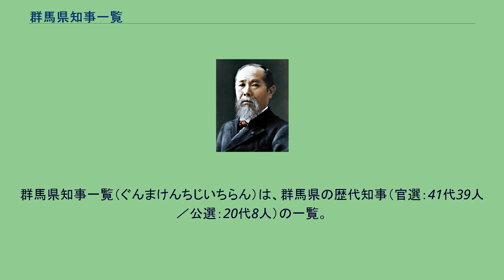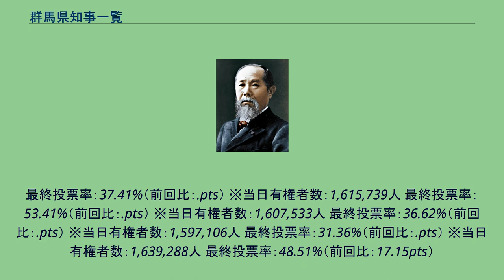群馬県知事一覧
群馬県知事一覧（ぐんまけんちじいちらん）は、群馬県の歴代知事（官選：41代39人／公選：20代8人）の一覧。
※当日有権者数：813,400人 最終投票率：78.34%（前回比：-pts） ※当日有権者数：835,233人 最終投票率：56.59%（前回比：.pts） ※当日有権者数：825,547人 最終投票率：83.1%（前回比：.pts） ※当日有権者数：886,664人 最終投票率：74.27%（前回比：.pts） ※当日有権者数：906,164人 最終投票率：70.23%（前回比：.pts） ※当日有権者数：953,660人
最終投票率：62.98%（前回比：.pts） ※当日有権者数：1,028,315人 最終投票率：67.64%（前回比：.pts） ※当日有権者数：1,137,044人 最終投票率：65.94%（前回比：.pts） ※当日有権者数：1,214,526人 最終投票率：71.66%（前回比：.pts） ※当日有権者数：1,272,022人 最終投票率：52.27%（前回比：-8.94pts） ※当日有権者数：1,
331,328人 最終投票率：55.02%（前回比：.pts） ※当日有権者数：1,381,699人 最終投票率：47.39%（前回比：.pts） ※当日有権者数：1,440,503人 最終投票率：41.59%（前回比：.pts） ※当日有権者数：1,517,182人 最終投票率：53.74%（前回比：.pts） ※当日有権者数：1,562,563人 最終投票率：40.15%（前回比：.pts） ※当日有権者数：1,595,790人
最終投票率：37.41%（前回比：.pts） ※当日有権者数：1,615,739人 最終投票率：53.41%（前回比：.pts） ※当日有権者数：1,607,533人 最終投票率：36.62%（前回比：.pts） ※当日有権者数：1,597,106人 最終投票率：31.36%（前回比：.pts） ※当日有権者数：1,639,288人 最終投票率：48.51%（前回比：17.15pts）